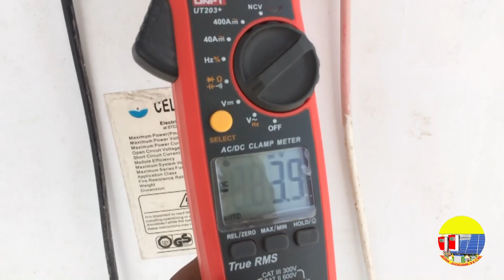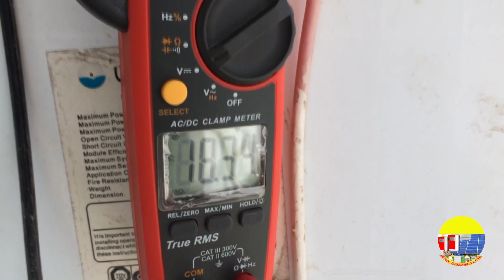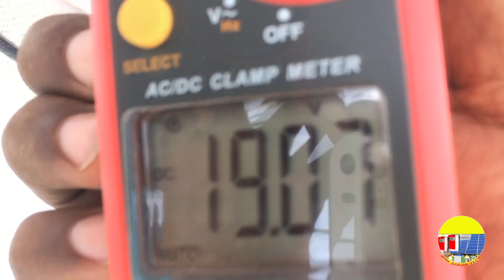How To Repair Solar Panel At Home Urdu/Hindi